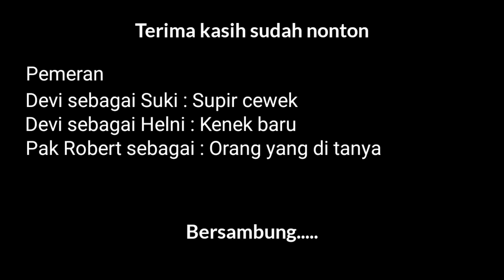SUPIR DAN KENEK KENALAN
Video ini baru perdana aku buat hanya untuk mengisi waktu yang luang sekaligus memberi warna baru sehingga tidak tidak hanya vlog saja...
Mohon maaf kalau banyak kekurangan karna baru pertama akting begini dan semoga sedikit menghibur. Kritik dan saran di persilahkan...